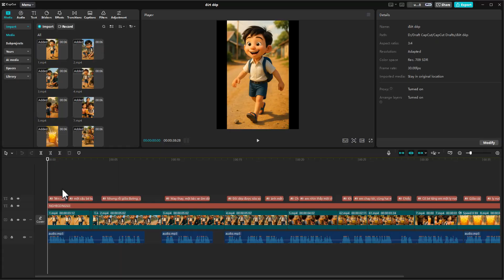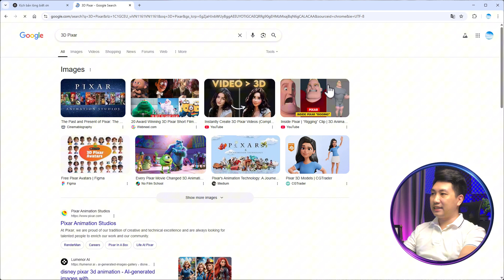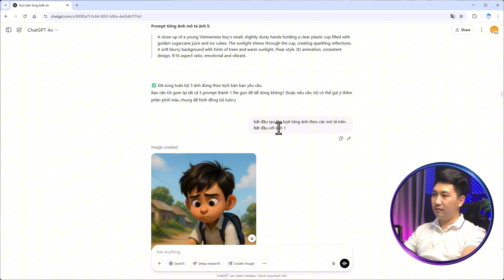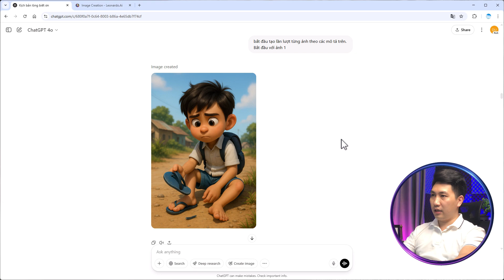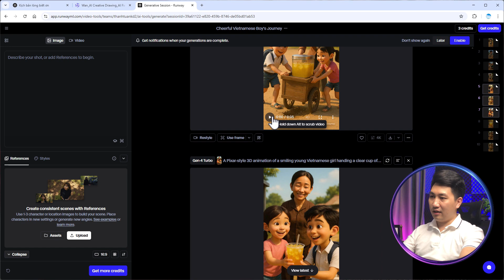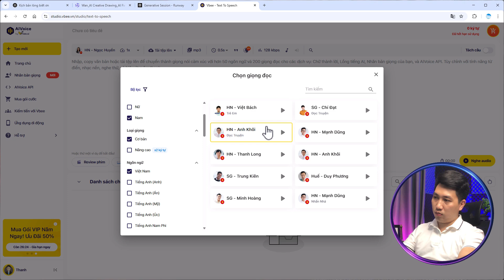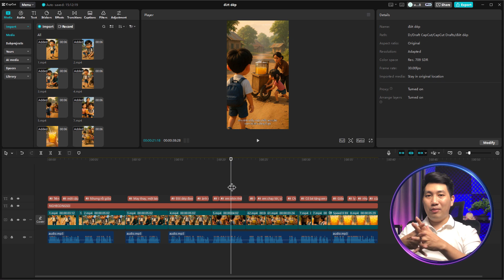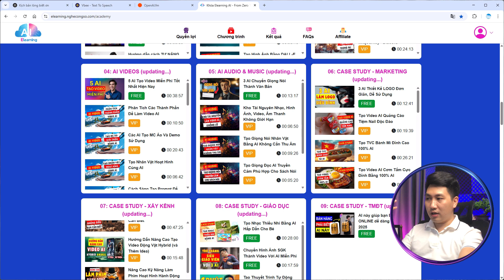10 phút tạo xong video AI hoạt hình (có sẵn prompt)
Bạn muốn làm phim hoạt hình 3D bằng AI để dạy học, kể chuyện hay xây kênh YouTube kiếm tiền online? Video này sẽ hướng dẫn chi tiết từng bước – từ ý tưởng, kịch bản đến tạo hình ảnh và dựng video hoàn chỉnh – hoàn toàn bằng công cụ AI, không cần kỹ năng thiết kế hay phần mềm phức tạp. Một cách đơn giản, miễn phí và hiệu quả để bắt đầu hành trình sáng tạo và kiếm tiền từ YouTube!

📌ĐĂNG KÝ NGAY!

🔥TIMELINE:
⏰00:00 - Giới thiệu về tạo video AI hoạt hình 3D dạy học, xây kênh
⏰01:12 - Chi tiết các bước tạo video AI hoạt hình 3D dạy học
⏰16:12 - Phần kết và giới thiệu khóa học AI ứng dụng thực tế

Từ khóa chính:
làm phim hoạt hình bằng AI, tạo video dạy học bằng AI, hoạt hình 3D đơn giản, kiếm tiền youtube bằng hoạt hình AI, hướng dẫn làm video hoạt hình miễn phí, làm video giáo dục bằng AI, tạo phim hoạt hình tự động, làm phim hoạt hình từ ý tưởng, xây kênh youtube hoạt hình